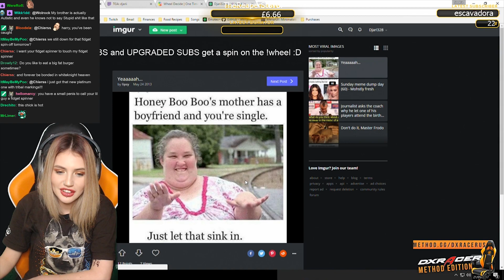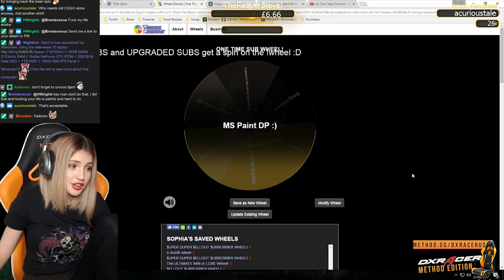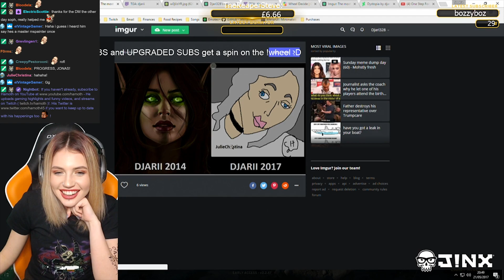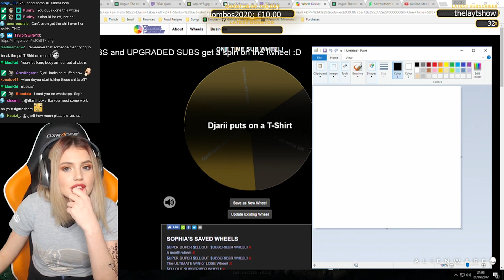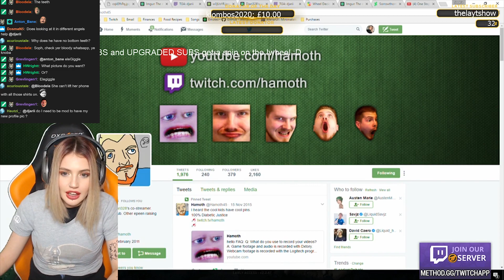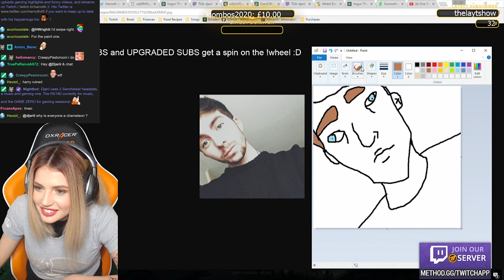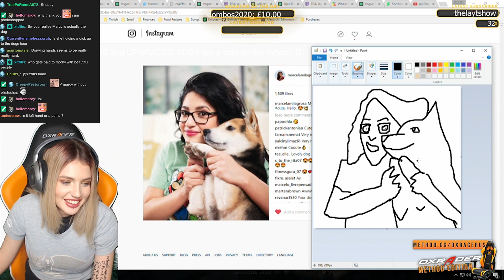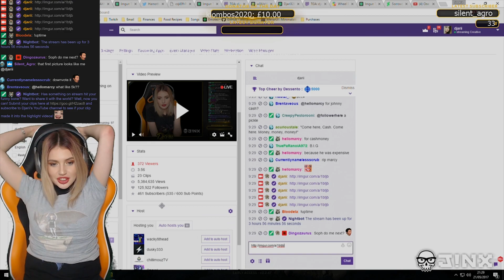my BEST artwork EVER! (Part One)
DP = Display Pictures btw... (¬‿¬)
Just so people know this video may not be available on mobile devices only on PCs because of the music from the stream, sorry, guys.

You can now submit your own Twitch clips for our highlight videos by using this form